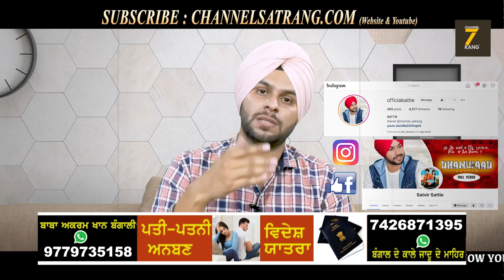ਵੱਡੀ ਖ਼ਬਰ | Maninder Batth hoya Direct | Kholi Poll